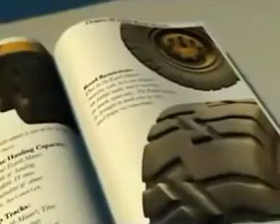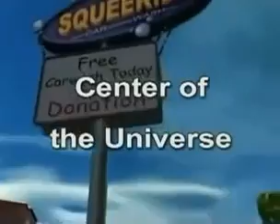Carros desenhos em português. Carros desenhos para crianças